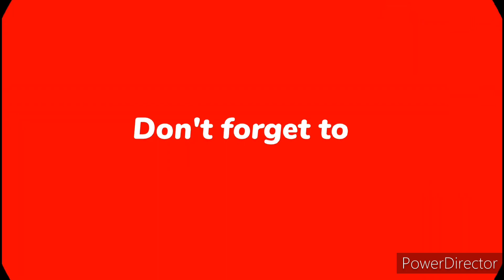Angry Birds Evolution 2023 Physics Puzzle Android Gameplay | Android Games | Angry Birds mobile game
Epic collect and battle RPG

Enter Bird Island in Angry Birds Evolution – a visually stunning RPG with hundreds of new Angry Birds to collect. It’s up to you to assemble an unstoppable team of evolved super birds, battle and kick the pigs out of Bird Island.

COLLECT, ASSEMBLE, EVOLVE
Hatch your favorites, Red, Bomb, Chuck, Matilda and Terrence in addition to more than +100 new Angry Birds!!  The flock is bigger and badder than ever before.

Challenge other players in PVP tournaments of the Bird Island pastime, Pigball, and dominate the leagues for even more awesome rewards.

EPIC ADVENTURES
Who is behind the mysterious Bacon Corp? What’s the Eagle Force? Who lost the dungeon keys? Find the answers through EPIC battles!

STUNNING GRAPHICS
Evolution maximises the power of your phone and tablet to bring console-quality visuals to the small screen.